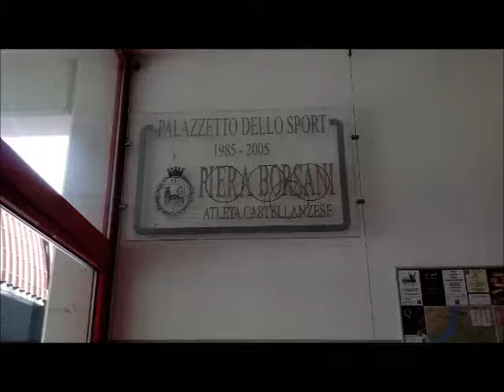FRTV a Castellanza (VA)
Sono stato al PalaBorsani ecco il mio Vlog